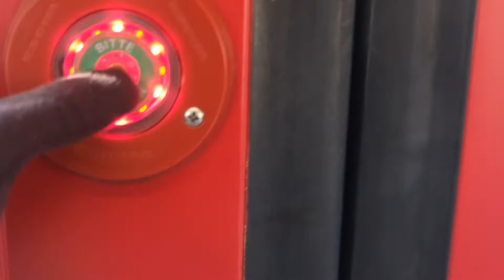Adidas predator precision รองเท้าในตำนาน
พลิกแผ่นดินหามาใส่จนได้ ถึงจะเก่าหน่อยแต่ก็เป็นที่ 1 ในใจเสมอ❤️